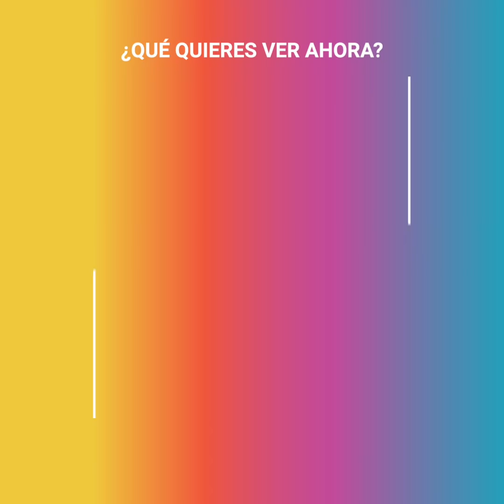Anciana estadounidense tosió frente a familia latina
Una mujer de origen latino vivió un angustiante momento luego de que una señora norteamericana arremetiera en contra de ella y su hijo. La madre se encontraba comprando un helado junto a su madre y su pequeño, sin embargo, de la nada provocó la inexplicable furia de una veterana, quien terminó desquitándose de la manera más insólita posible. ¡Y en plena pandemia! ¿Qué hubieras hecho en esa misma situación?